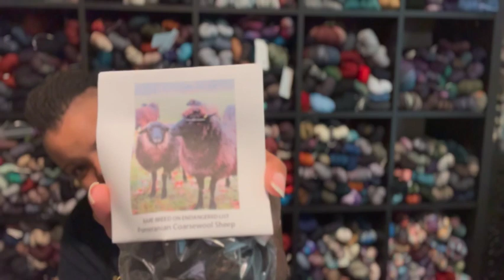Cinematic Skeins 06/30/23: Tour de Fleece Choices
One Thursday

Primrose Yarn Co.